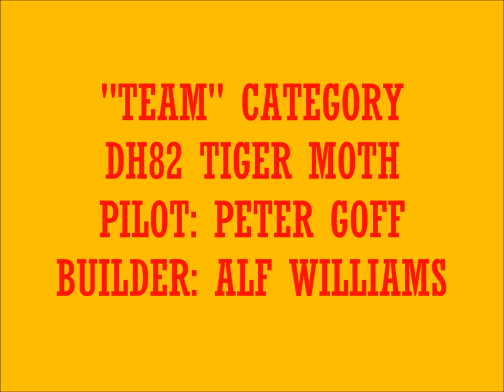PETER GOFF, DH82 TIGER MOTH, TEAM CATEGORY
The builder, Alf Williams, and pilot, Peter Goff, claimed first place in the team category at the 2016 Invitational Scale Classic Downunder.